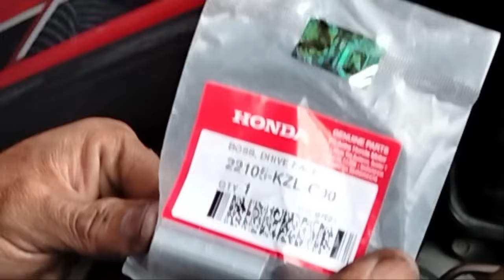VARIO GETAR DAN GRADAG DI TARIKAN AWAL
Cara mengatasi motor gredeg parah, hingga mesin dan body ikut bergetar.